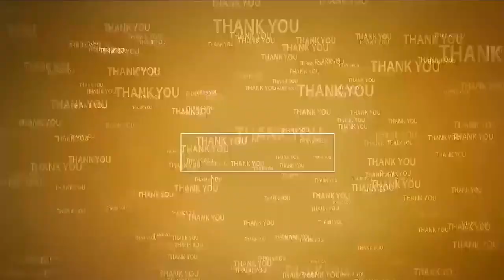పోలీస్‌ల జులూం న‌శించాలి@N3NEWS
-సైకో జ‌గ‌న్ డౌన్ డౌన్ అంటూ నినాదాల‌
-టీడీపీ అధికార‌ప్ర‌తినిధి సాబీర్ ఖాన్ అరెస్ట్‌